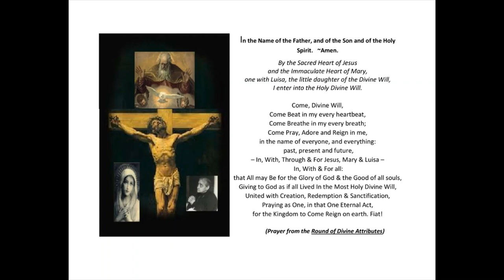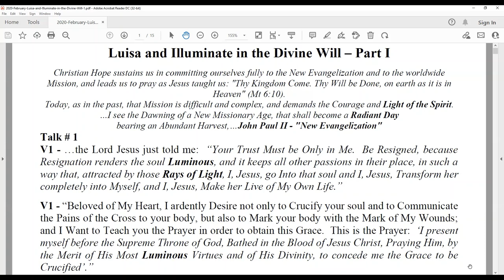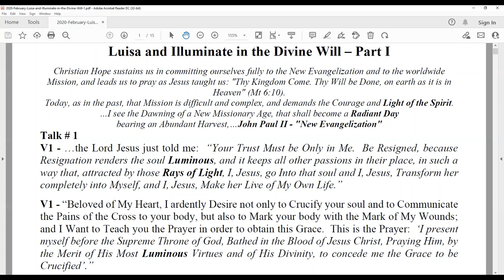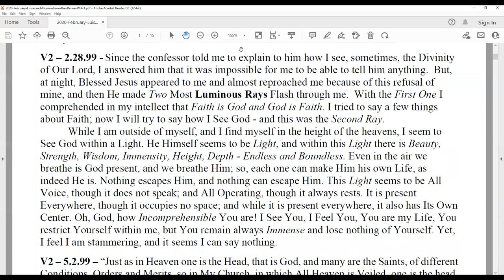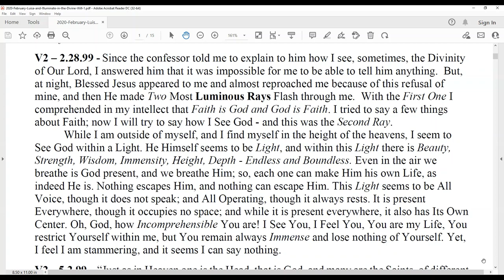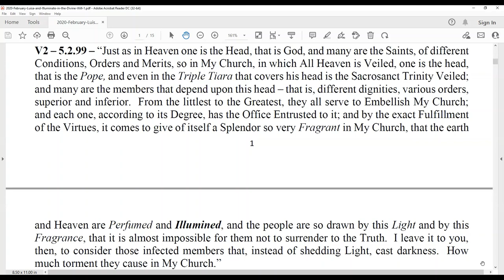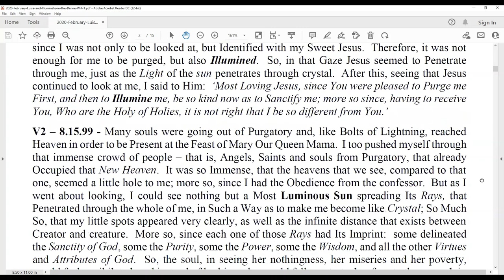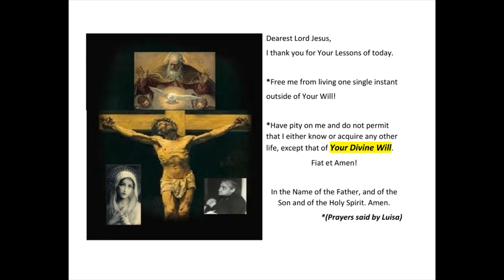Lesson 1 Part 1 Luisa and Illuminate In the Divine Will